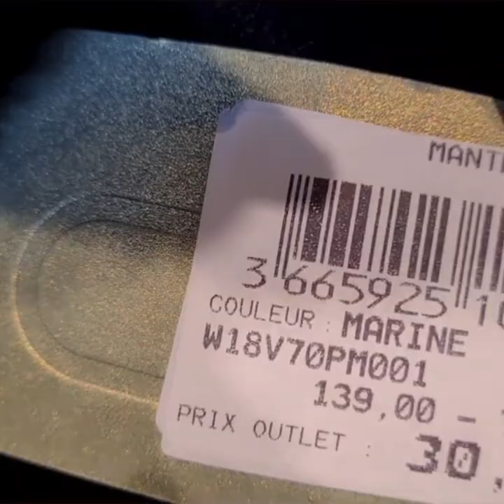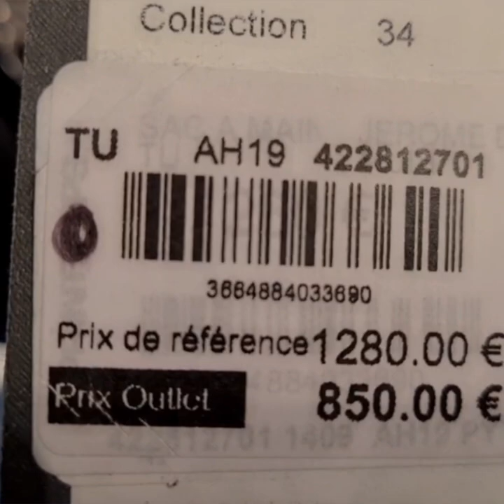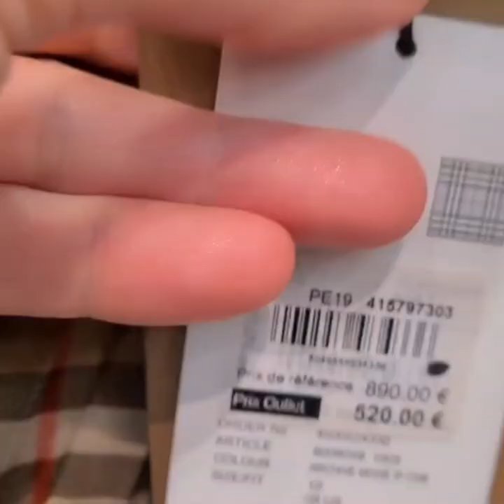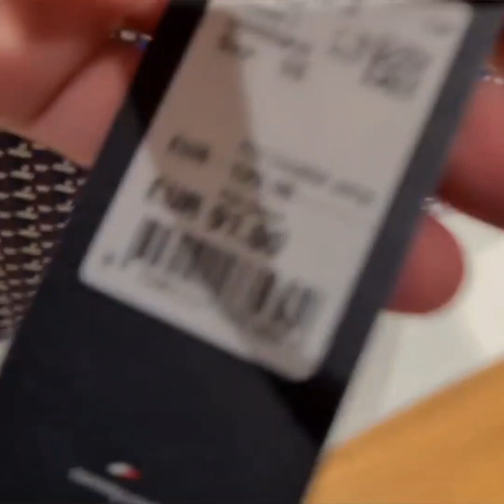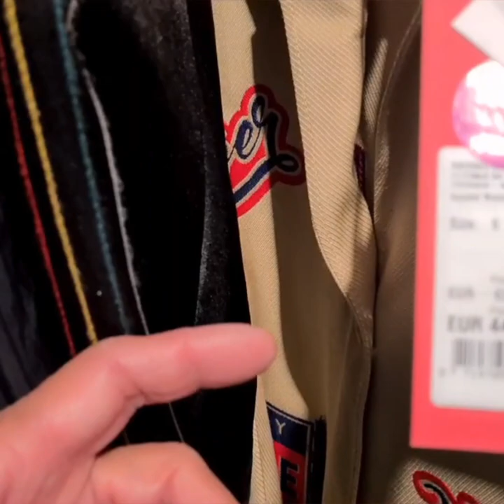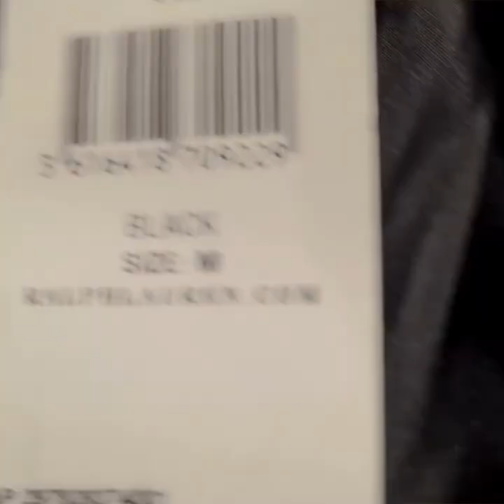village des marques miramas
solde, des prix choquants,tous le monde peut acheter les grandes marques😍😍😍 اجيو تشوفو الصولد ففرانسا، اثمنة ديال الهبال، من اليوم كلشي يقدر يلبس الماركات العالمية